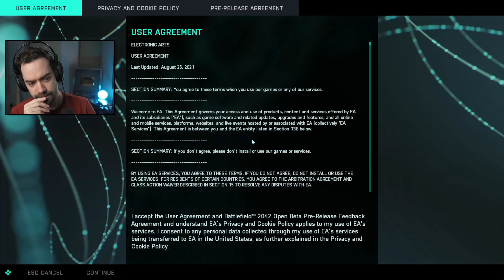BATTLEFIELD 2042 - Meu Primeiro Gameplay!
Abrindo a beta pela primeira vez e já apertando o REC, minha primeira experiência com o novo Battlefield.